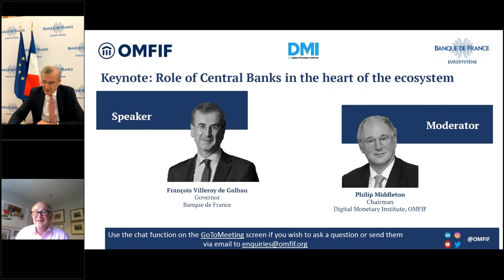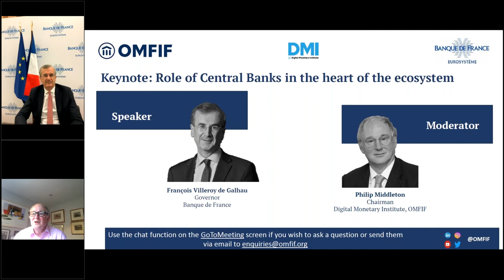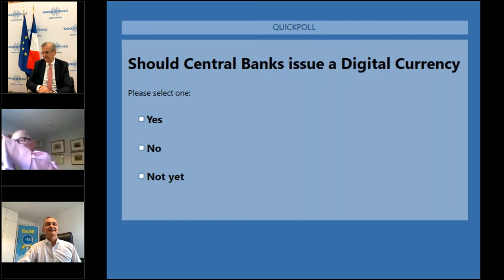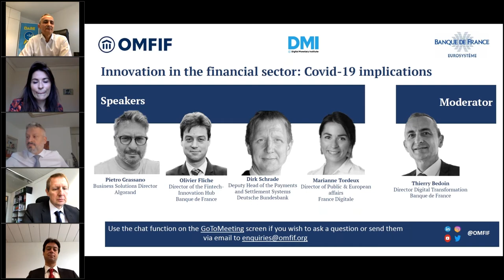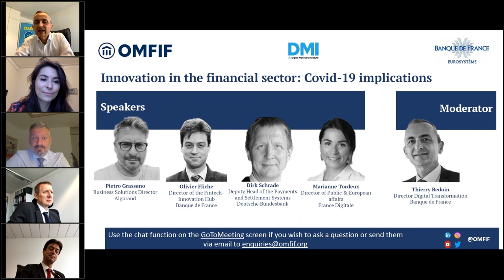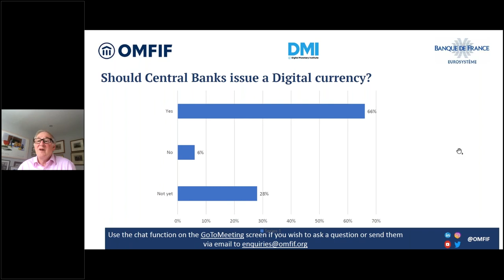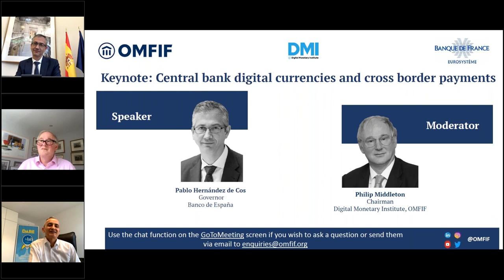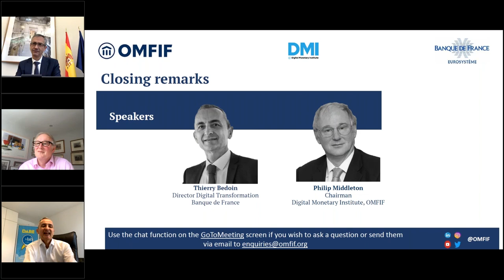Virtual panel Navigating the digitalisation transformation